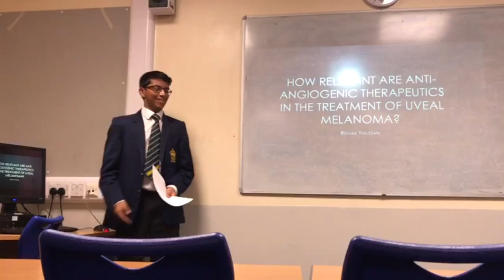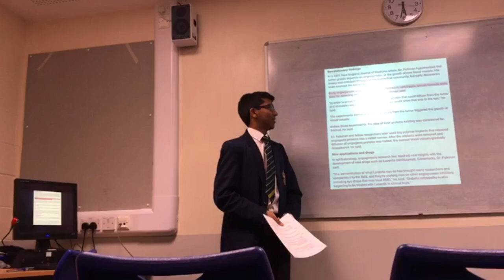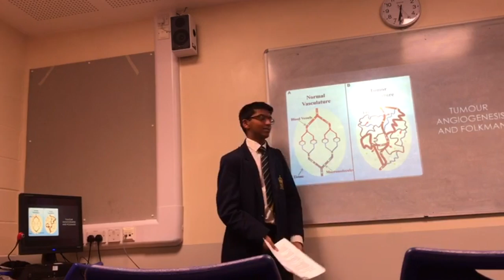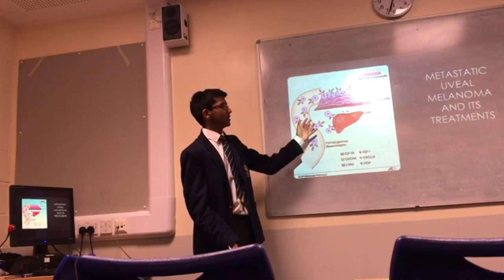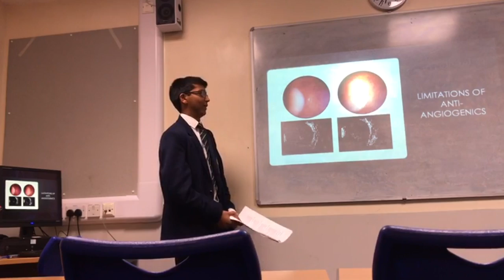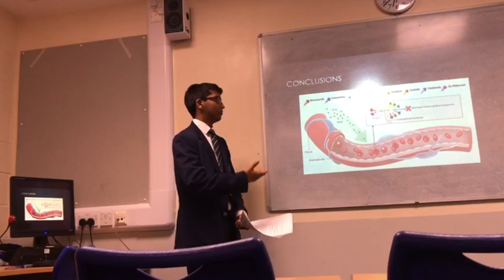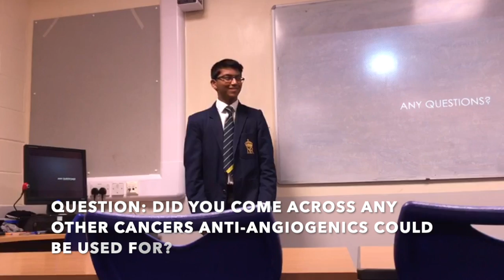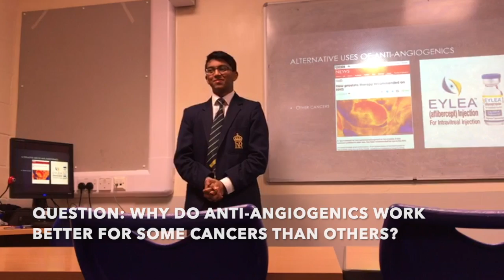An Example A* EPQ Presentation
I thought I'd share my AQA Extended Project Qualification (EPQ) Presentation, which received an A star 2 years ago! The title was "How relevant are anti-angiogenic therapeutics in the treatment of uveal melanoma?" In the talk I give a flavour of the different areas of research I undertook, the process of completing the project itself, and a short Q and A at the end. I hope this is useful for anyone looking to do an EP themselves, particularly with a medical/scientific focus!

I'm Rohan. I'm a second year medical student studying at Robinson College, Cambridge. This channel focuses on aspects of faith, medicine and productivity.

Useful links:

Check out my applying to medical school series for detailed advice for each stage of the application process!

Tools of the trade:

Tripod phone mount (comes with bluetooth shutter too!)

Raleno softbox lighting

Lavalier Microphone